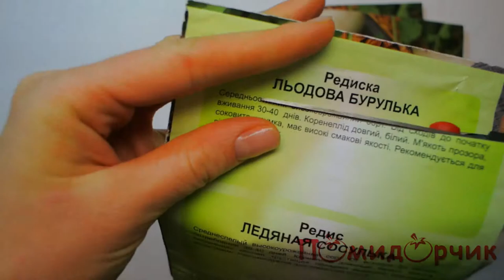Семена Редиски Ледяная Сосулька - Помидорчик